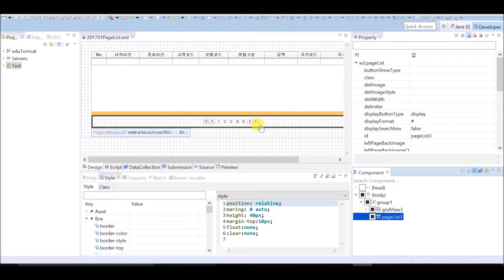PageList - displaySearchBox | WebSquare5 - Quick Guide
00:01 DEMO
00:42 End of DEMO

Display the page number input box to directly move to the specified page.

Related API
   diisplaySearchbox